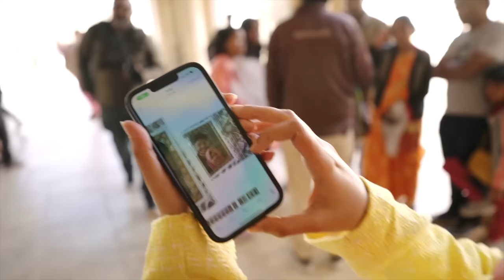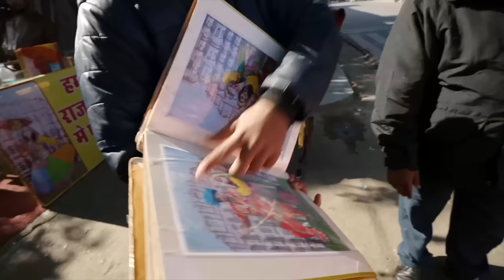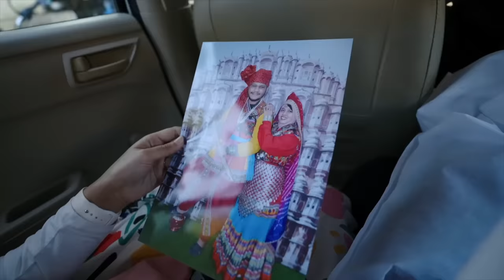Things to do in Jaipur in 24 Hours! Is JAIPUR A Good Tourist Place? 🇮🇳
Day 2 in India started at Jaipur! This episode is packed with many historical places and fun activities you can do in Jaipur. Amber Fort, Jal Mahal, Jantar Mantar, City palace, and much more. Hope you enjoy the video as well as the upcoming episodes!

This was the Golden Triangle Package.
For Prices and Details, Contact MR Tour & Travels.

00:00 - Intro
00:25 - Tour Package Details & Cost
00:56 - Panna Meena ka Kund
1:56 - Exploring Amber Fort
12:53 - Jal Mahal in 1 Minute
14:05 - Buying Rajasthani Sarees
15:50 - Rajasthani Traditional Dress
18:00 - Jantar Mantar
19:58 - City Palace (Worth It?)
21:11 - Rainbow Restaurant (Lunch)
29:45 - Outro